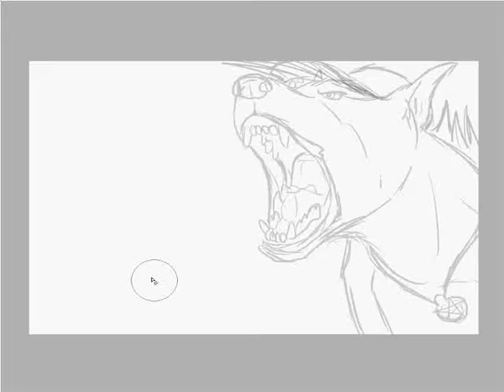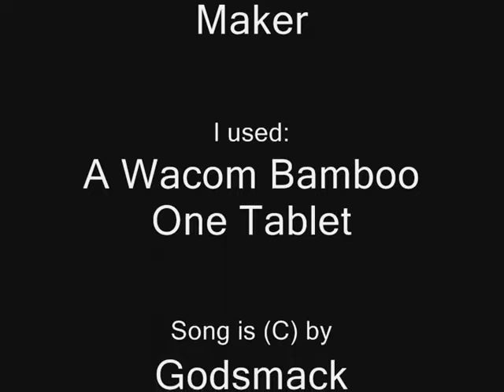Fursona Speedpaint - Enter at own Risk